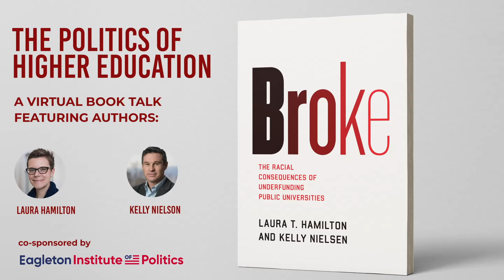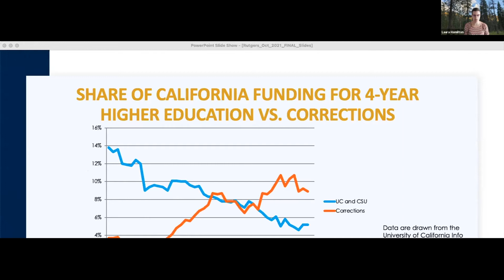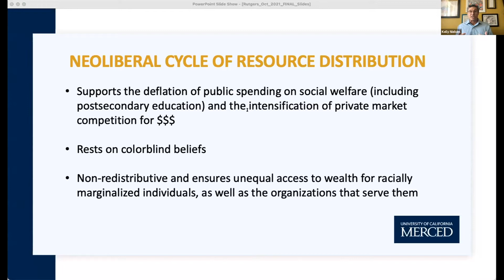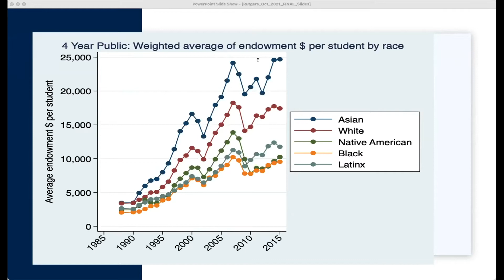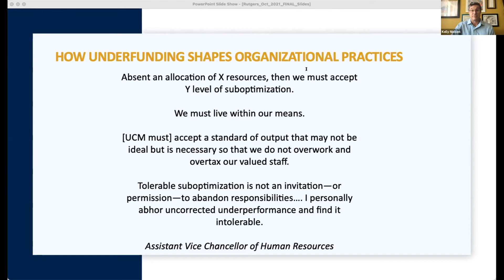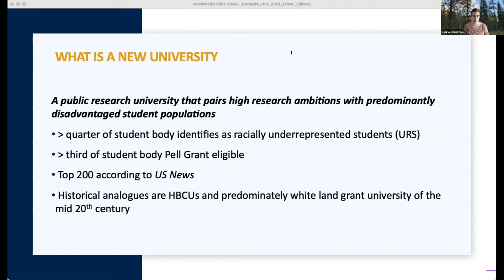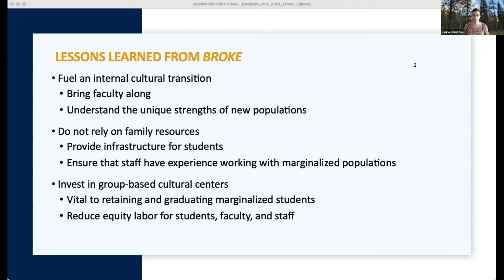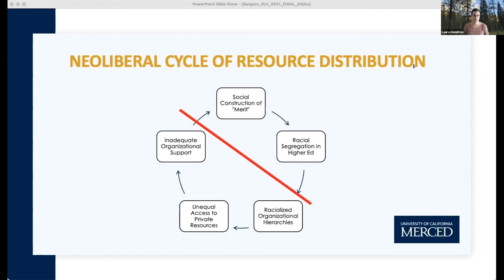Politics of Higher Education - Featuring Laura Hamilton & Kelly Nielson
This talk aims to build awareness of how political decision-making impacts issues related to college access and equity.